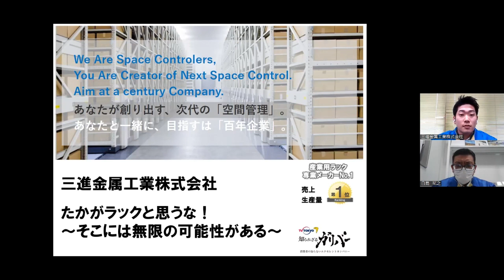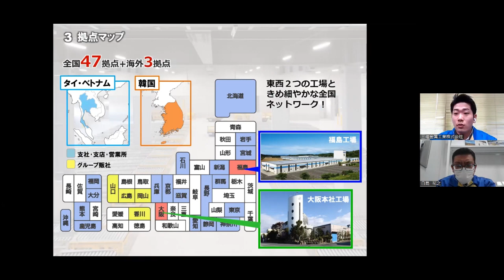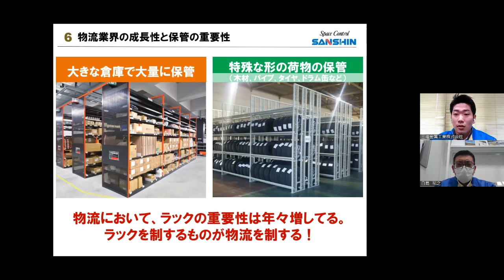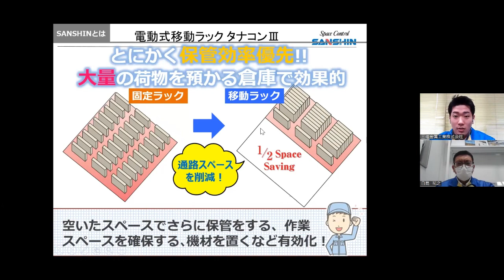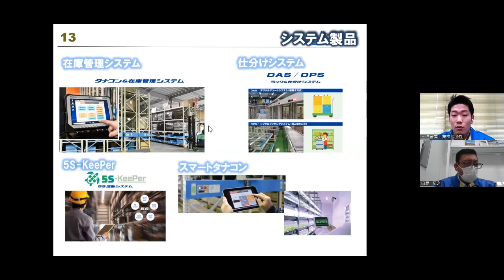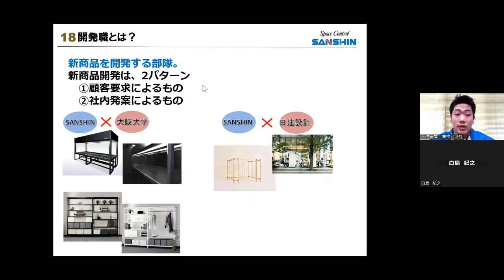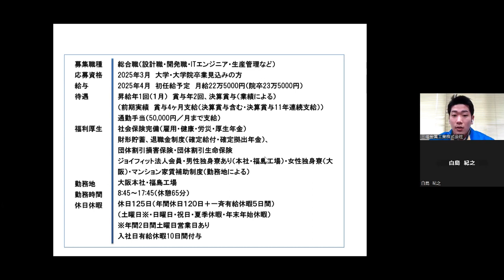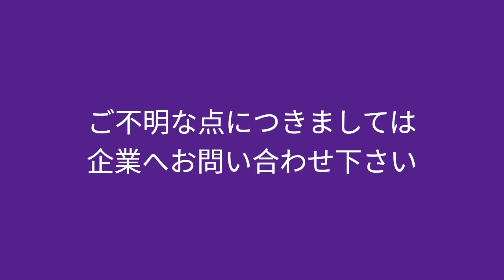12.Web de 業界訪問2024 三進金属工業株式会社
郡山市では、県外へ進学した学生の皆さんも気軽に参加できる
オンラインによる業界研究会を実施しました。

説明会に参加した企業の配信映像を公開しております。

ぜひご覧いただき、郡山市にゆかりのある方も、そうでない方も、郡山で就職してみませんか？